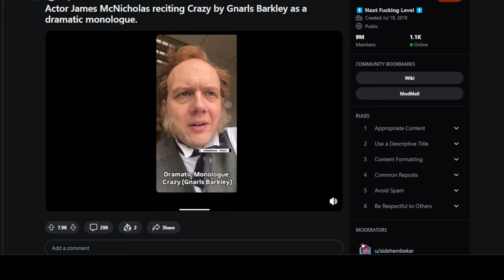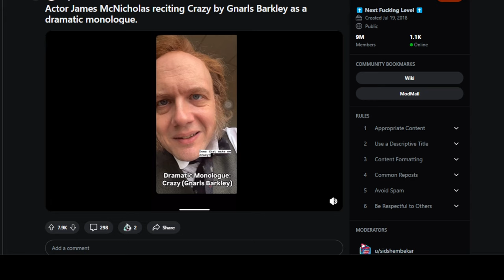"Crazy" as Dialogue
Actor James McNicholas reciting Crazy by Gnarls Barkley as a dramatic monologue.